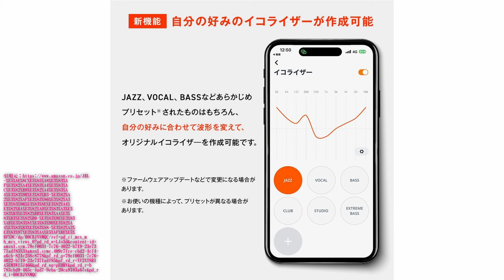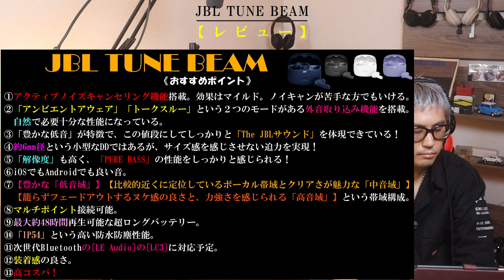【2024年8月版】今私が一番お勧めしたい完全ワイヤレスイヤホン[コタパパ]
【チャプター】
00:00 オープニング
01:31 本体外観
05:30 製品概要
09:38 おすすめポイント
11:58 通話品質
12:23 音声スペクトル
13:25 まとめ・総括

良かったらX(旧Twitter)のフォローもよろしくお願いします🥺

その他、関連動画も是非ご覧ください！

【【月一恒例】今私が一番お勧めしたい完全ワイヤレスイヤホン関連動画再生リストリンク先】